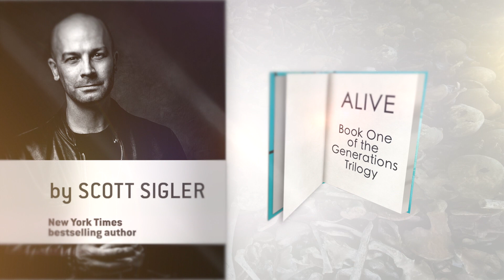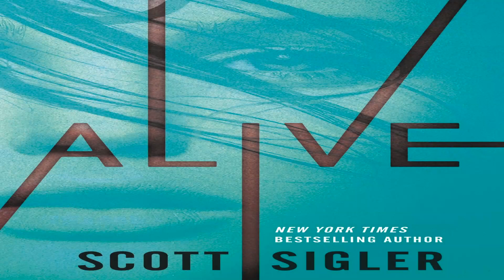ALIVE Serialized Audiobook: Episode 10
PREVIOUSLY ON ALIVE:
After discovering food and water in the Garden, it should have been a happy occasion for Em and the kids. But then, tragedy befell Latu, and Em was the first to see what happens when people are left alone with hungry pigs. So this won’t happen to anyone else, Em and Bishop are in a race against to get the rest of their people and bring them safely to the garden.